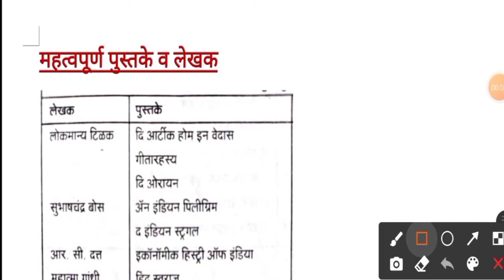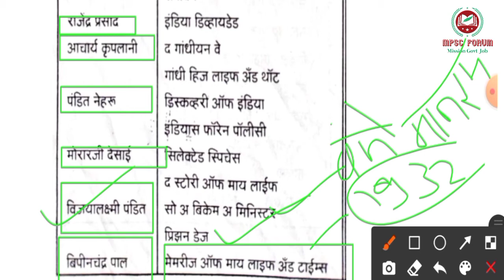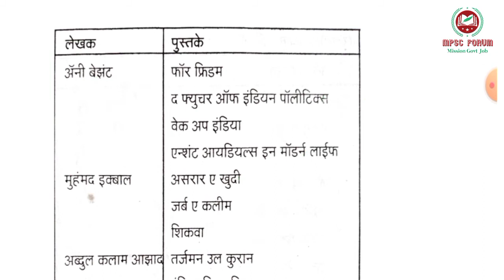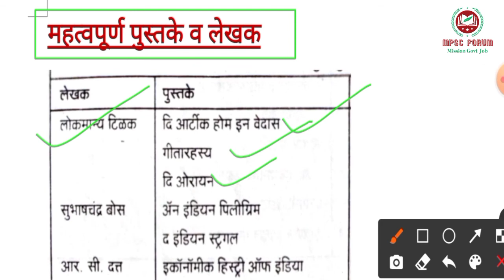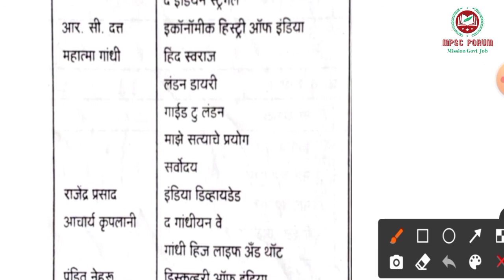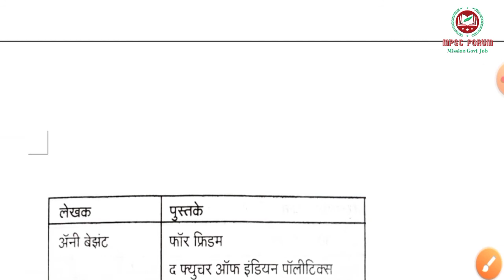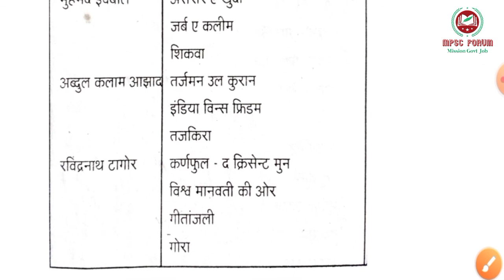इतिहासातील महत्वपूर्ण पुस्तके व लेखक | part 01 | आधुनिक भारताचा इतिहास | Modern History of India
नमस्कार विद्यार्थी मित्रांनो MPSC FORUM  या आपल्या Educational channel वर तुमचं सर्वांच स्वागत आहे.
  आजच्या लेक्चर मध्ये आपण आधुनिक भारताचा इतिहास या विषयातील इतिहासातील महत्वपूर्ण पुस्तके व लेखक पाहणार आहोत.
   यापूर्वी आपण बारा पंचवार्षिक योजना, अर्थशास्त्र वरील प्रश्न उत्तरे, महाराष्ट्रातील सर्व नद्या, भारतीय इतिहासातील सामाजिक धार्मिक सुधारणा संघटना, महाराष्ट्र भुगोलावरिल lecture, भारताच्या भुगोला वरील lecture तसेच भूगोलावरील ट्रिक्स हे सर्व लेक्चर्स पाहिले आहेत.
या lecture mdhe आपण आधुनिक भारताचा इतिहास वरील lecture पाहणार आहोत.

हे सर्व लेक्चर राज्यसेवा, combine exam grp b, grp c, तलाठी, पोलिस भरती अशा सर्व Exam साठी अत्यंत महत्त्वाचे आहेत.